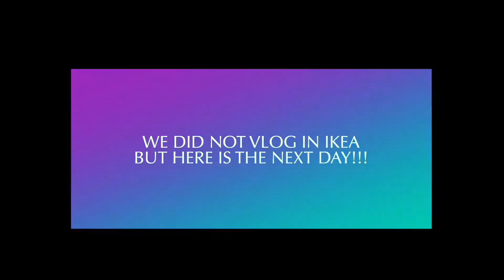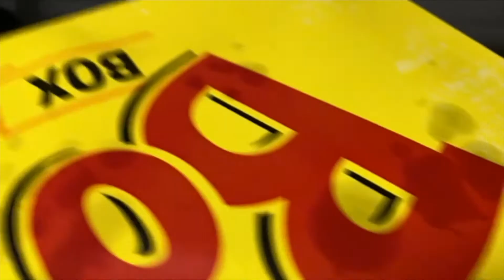NEW THINGS IN A NEW PLACE!!! (it was decent) |THE SMITHINGTONS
ADVENTURES, LAUGHS, LOVE, AND FAMILY